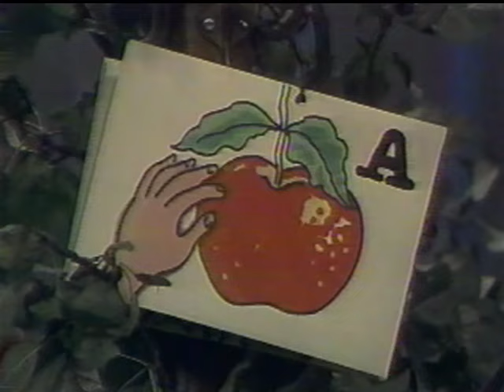Mr. Dressup with Guests Beverly Glenn-Copeland and Karen Burthwright (1987)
Hello! This is an episode of Mr. Dressup with guests Beverly Glenn-Copeland and Karen Burthwright from 1987. This episode aired on CKWS in October 1989.